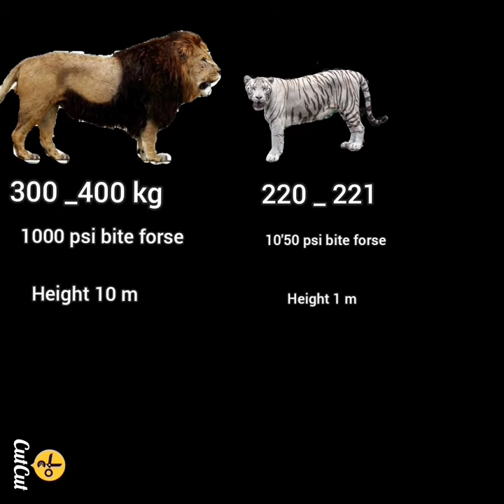atlas lion king 👑 vs royal bengal tiger 🐯👑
Video from mudassarkhanmudassarkhan1